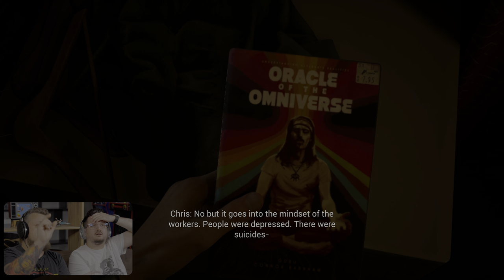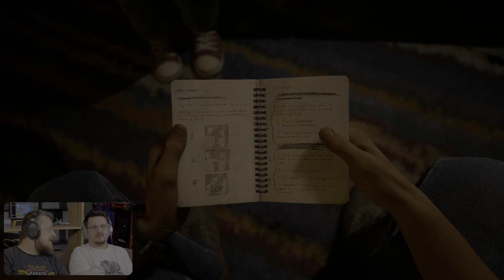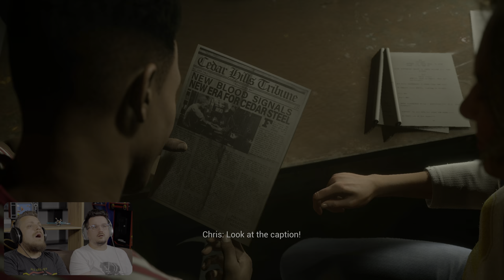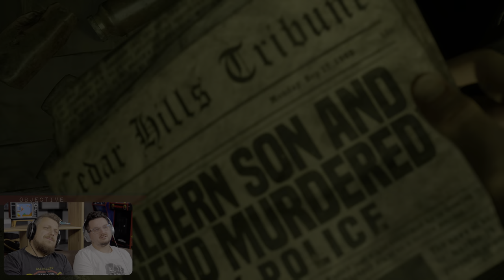Beindulnak az események! 😳 | The Casting of Frank Stone #3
ÁLTALÁNOS